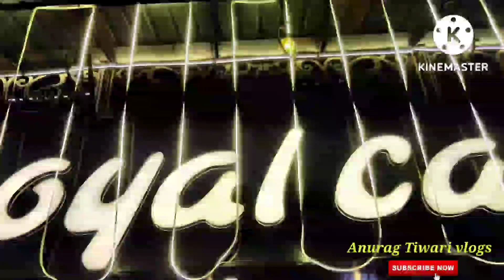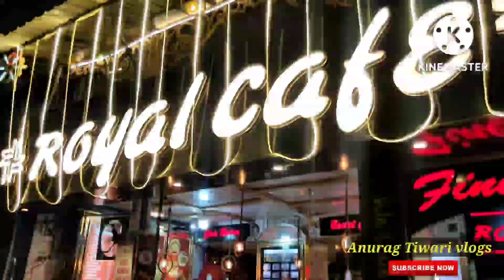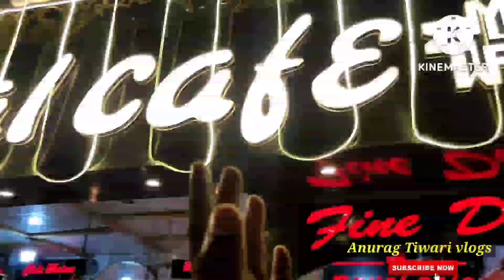Eating India's Biggest Chaat😍In Lucknow! ll royalcafe hazratganj ll Anurag Tiwari vlogs ll